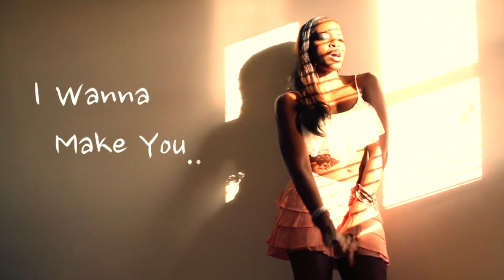Creative Excellence Episode 3 - Claudia Edward Ladner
This show seeks to give a better understanding of the artist experience in Saint Lucia. We discuss the work, the balance, the successes and the aspirations. Our guests come from various areas of the creative industries and many wear a variety of hats.